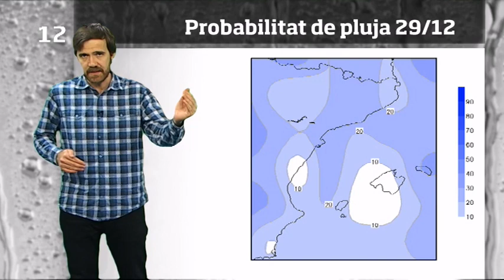La méteo en 1 minut: tornen els núvols a la costa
Entre dimarts a última hora i dimecres els núvols tornaran a augmentar a la costa. Arribarem a Nadal amb poc fred, sol i boires.